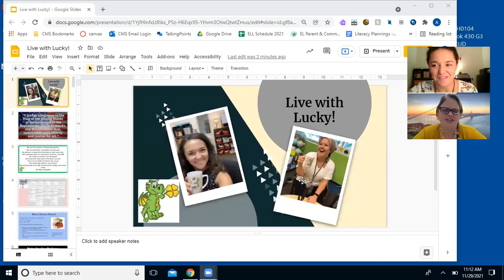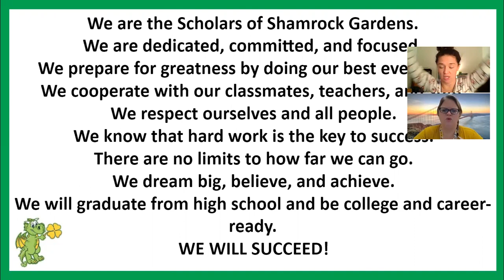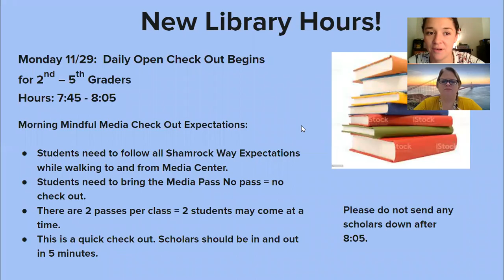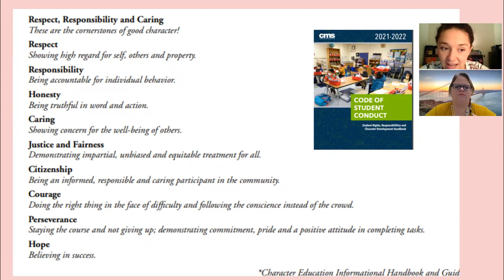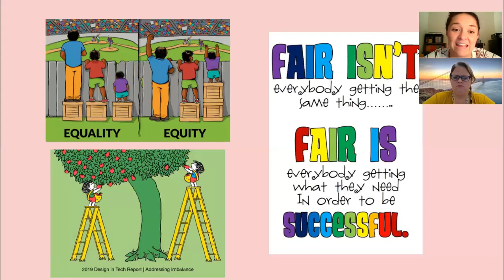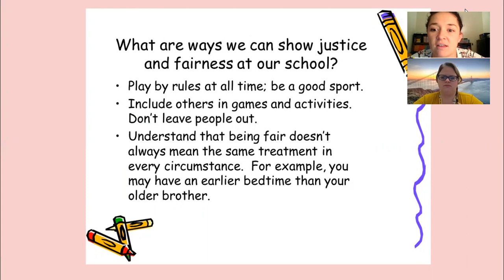LWL Tuesday 11/30